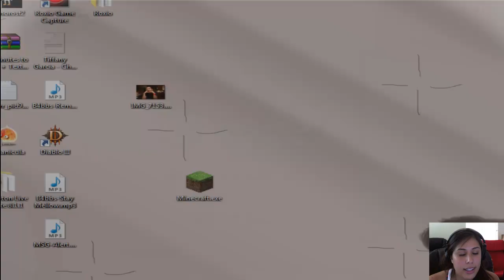The Binding of Isaac Wrath of the Lamb Ep 7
The Binding of Isaac wrath of the lamb playthrough